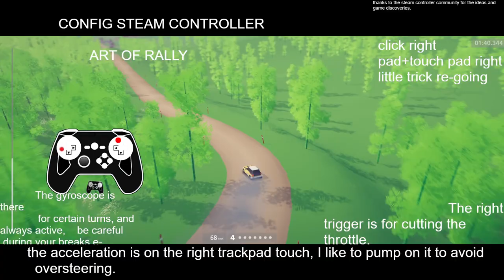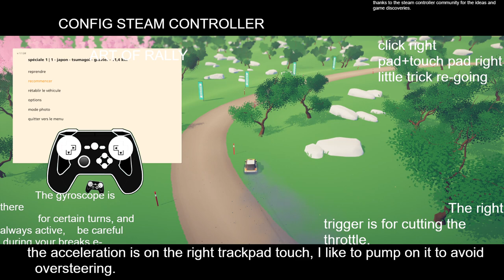CFG Steam controller Art of rally "Art of mamy"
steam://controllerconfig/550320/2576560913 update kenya